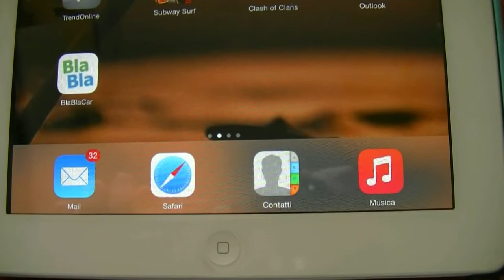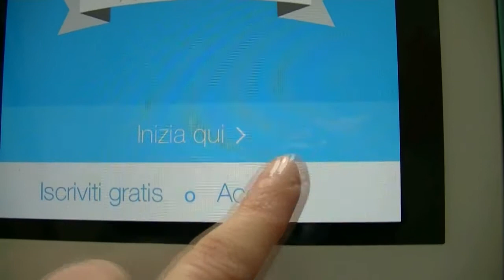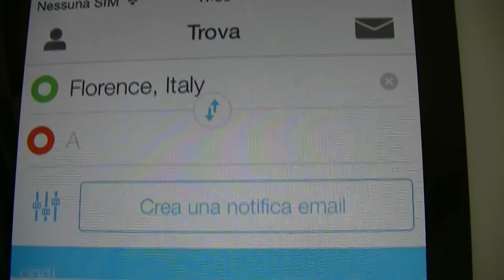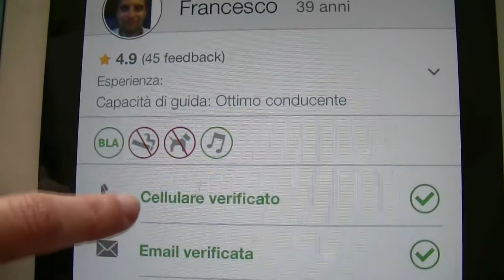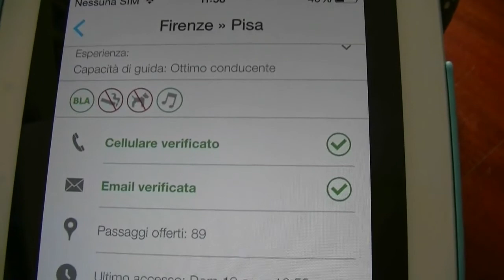I degni di nota di Marzo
Eccoci al consueto appunto de "I degni di nota" (mese di Marzo 2015)!!
Questo mese un video pillola per ricordare
- un evento
- uno spot pubblicitario
- una fotografia
- una canzone
- un film (e non sempre per ricordarlo con piacere!) e per ultimo ...
- un' APP che mi piace tantissimo e che trovo davvero utile e "risparmiosa "!!

Se avete delle richieste per inserire una particolare categoria ne "I degni di nota", lasciatemi qui sotto un commento, mi fara' piacere accoglierla!

(Photographer: Tomas Rucker)

Every road is a ray of light!

Viaggi, viaggi viaggi ma non solo!
Qui troverete un pezzetto di me, dal mio amore smisurato per i Viaggi alle altre mie passioni passando per acquisti, beauty, bio, esserini pelosetti (alias la mia amata Pepita!), canzoni, letture, vlog e ... riflessioni!

Per qualsiasi info o riflessione lasciate il vostro commento e per non perdere alcun video ...